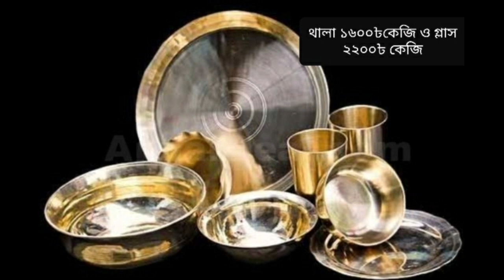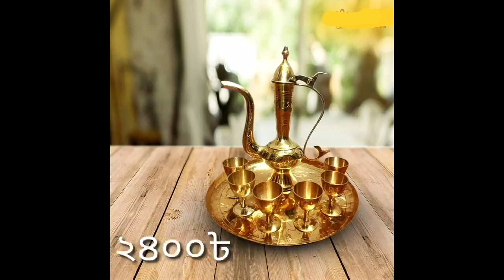কাঁসা পিতলের দর দাম, মোবাইল নং ০১৮১৯৫০৩৭৬৩/০১৯৮৯৮২৯৬০১🙏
নাগ ভান্ডার ৫৫ নং শাঁখারী বাজার ঢাকা ১১০০।